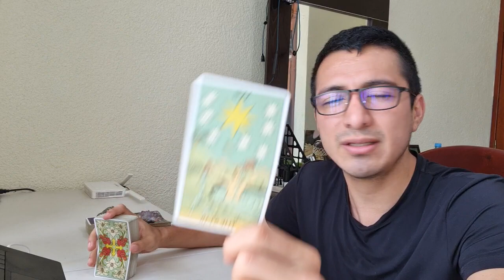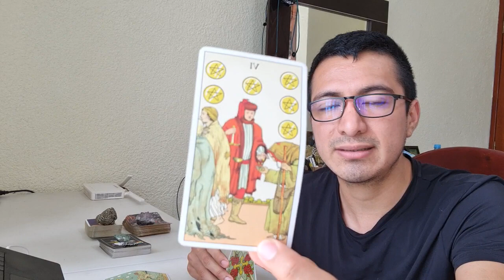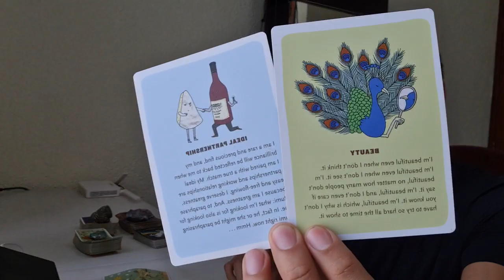SAGITARIO! SIN REPETIR ERRORES! TOMAR TUS PROPIAS DECISIONES!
Sagitario! Bienvenido a Rogwan Tarot! Un honor conectar con tu energía y brindarte mensajes de transformación. Muchas gracias por tu apoyo!